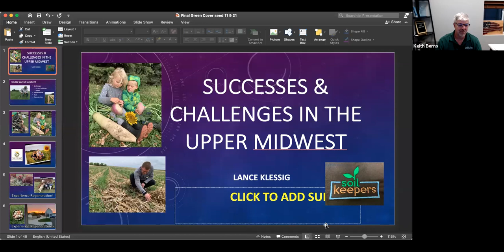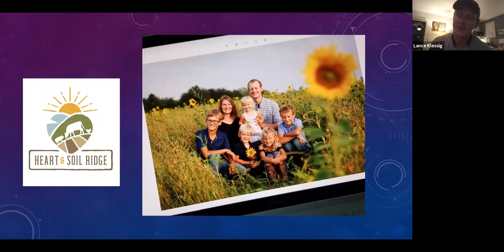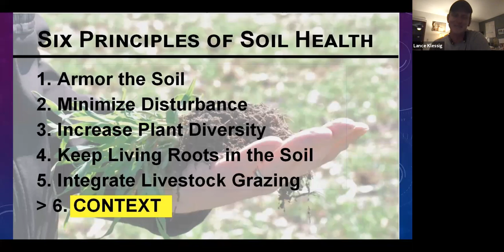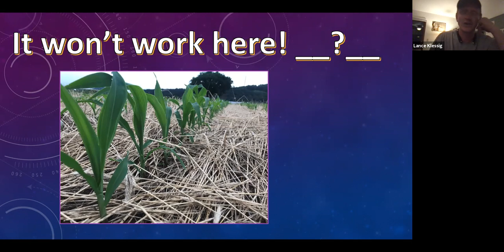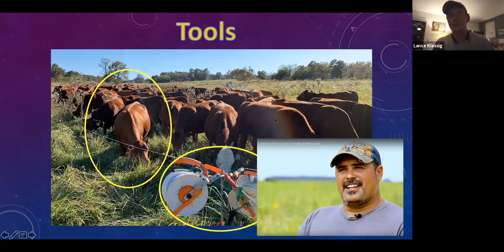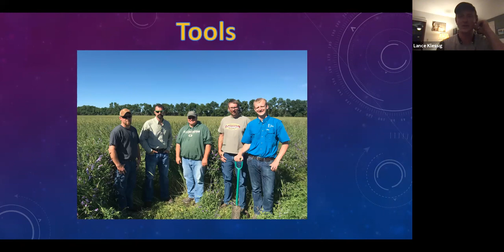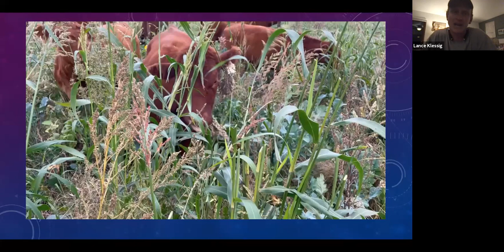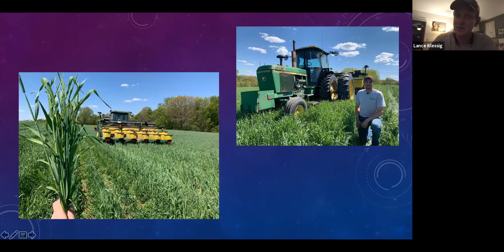Soil Health Successes & Challenges from the Upper Midwest with Lance Klessig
Lance Klessig - Soil Health Successes & Challenges from the Upper Midwest